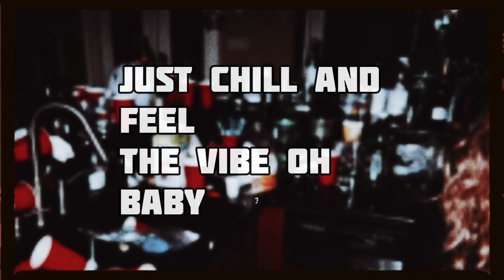Drink All Night - Kiko (Official lyrics video)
Performed by : kiko
Mixed and mastered by : kiko
Lyrics video by : kiko